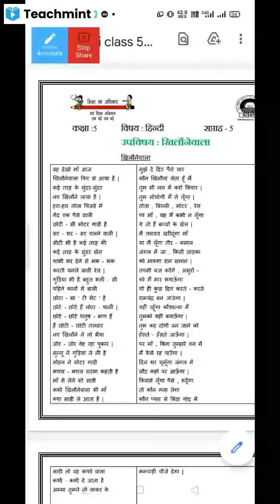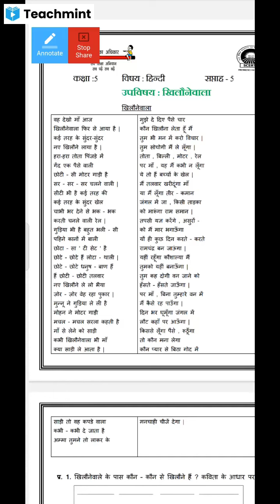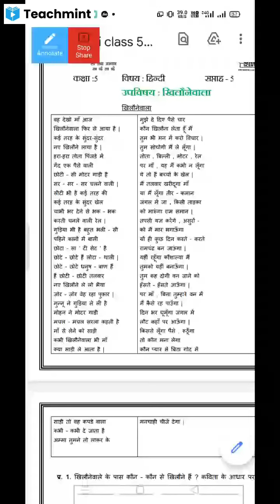खिलौनेवाला बाल_कविता subhdra_kumari_ poem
सुभद्रा कुमारी चौहान द्वारा रचित यह कविता रिमझिम कक्षा चार में दी गई है।